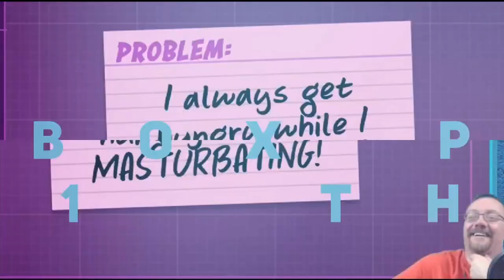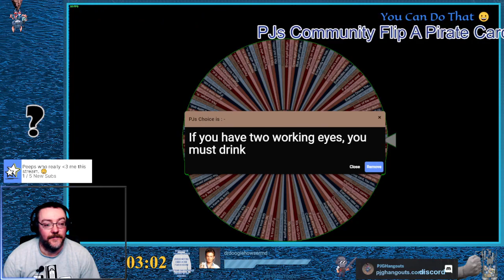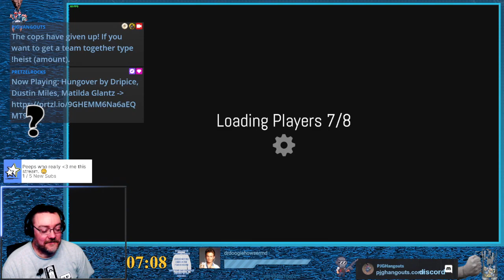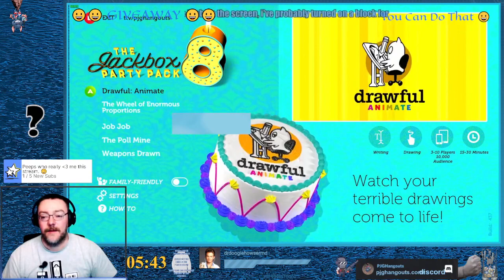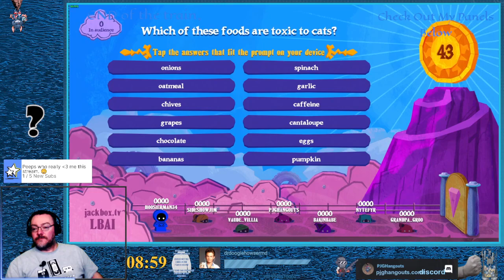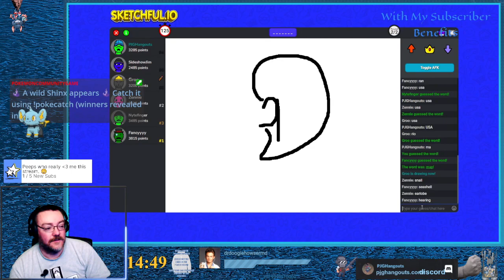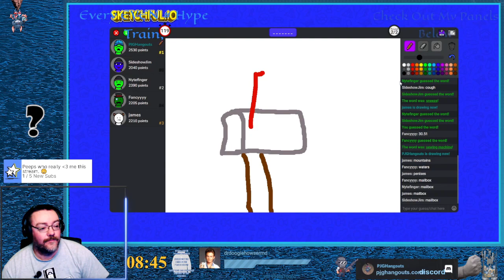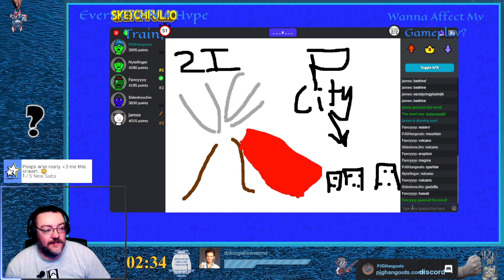Golf with your friends - Scchhwwiinngg, Foourrr! Come play with your balls !immature !welcomemat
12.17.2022 - Great stream, played some Golf With Your Friends then Pummel Party and Jackbox Party Pack and Sketchful.io we also managed to squeeze in a little random chatting here and there come play/watch me live at twitch